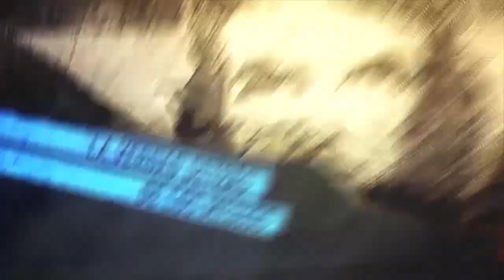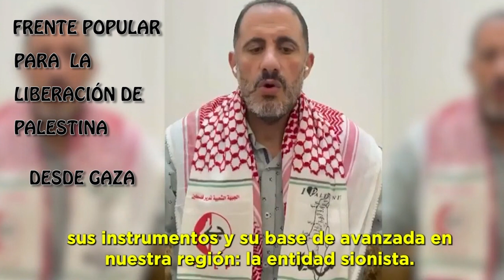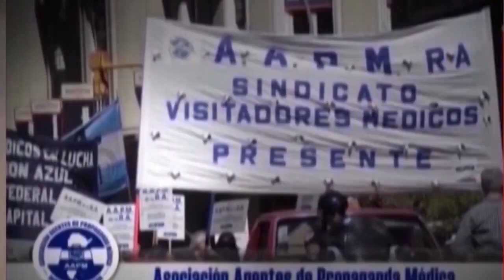Después del intercambio de rehenes se confirma la fortaleza del Pueblo Palestino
Programa de Resumen Latinoamericano tv donde se abordan la tregua humanitaria en Gaza, y el intercambio de rehenes entre la Resistencia palestina y el ente sionista israelí. Masiva audiencia en Diputadxs del Congreso argentino en solidaridad con Palestina.